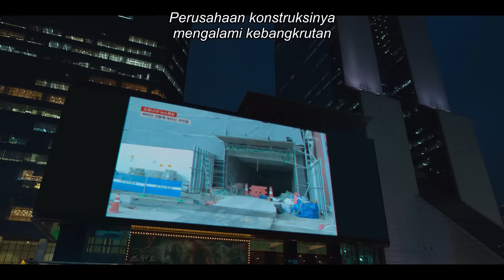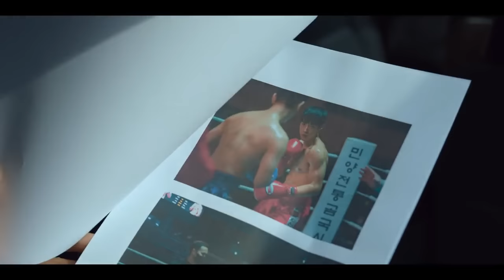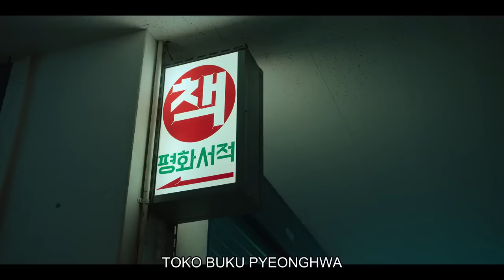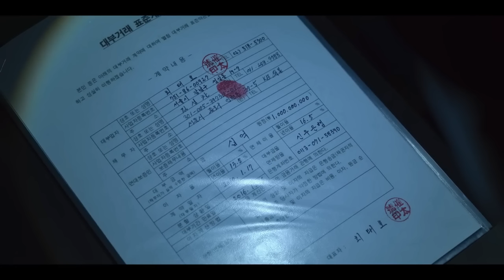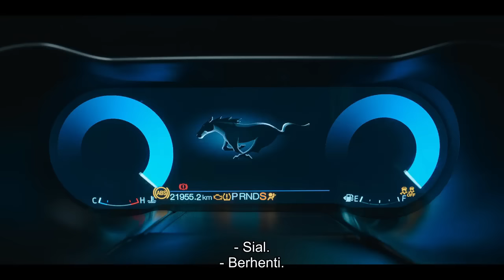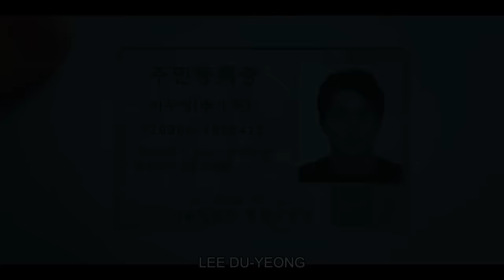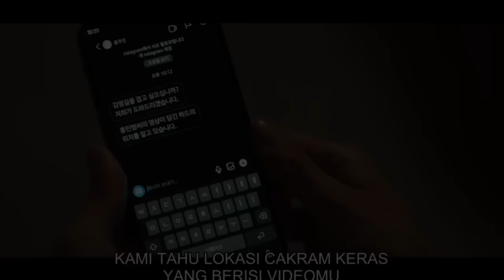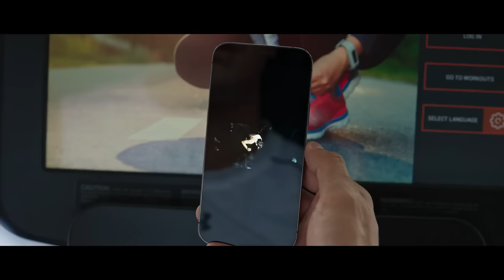MERATAKAN ROMBONGAN GANGSTER HANYA DENGAN TINJU | ALUR FILM BLOODHOUNDS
Halo semuanya, selamat datang di PTK review. Bagaimana kabarnya aku harap kalian semua baik” saja. Pada kesempatan kali ini saya akan menceritakan film yang berjudul film BLOODHOUNDS
BLOODHOUNDS,
Pertaruhan,
shibatora,
WEAK HERO,
Thug Teacher,
Film Shark The Beginning,
WARUBORO
BLACK KOUSOKU,
Bad guys,
WRETCHES,
PROJECT WOLF HUNTING,
BOYS BE,
RUGAL,
FOR LOVE'S SAKE,
LOSER HERO,
NANBA MG5,
4 KINGS,
omae wa mada gunma wo shiranai,
KAMEN TEACHER SPESIAL,
THE UNCANY COUNTER,
MANATSU NO SHONEN,
3 NEN A GUMI,
SEDAI WARS,
KAMEN TEACHER ,
murayama,
HIGH AND LOW THE WORSTS,
6 FROM HIGH AND LOW,
SHINJIKU SWAN,
ASSASINATION CLASSROOM,
JOJO'S BIZZARE ADVENTURE :DIAMOND IS UNBREAKABLE,
TOTAL CHAOS,
SENSEI WO KESU HOUTEISHIKI,
Friends game,
Kingdom,
BRAVE: GUNJYO SENKI,
YAKUZA APOCALYPSE,
Nisekoi,
BLEACH,
TOKYO REVENGERS LIVE ACTION,
TOKYO REVENGERS ,
Young GTO,
Blue spring,
Demekin,
Nobunaga concerto,
Museum,
Gokusen,
Gang,
SHIRITSU BAKALEA KOUKOU,
dokgo rewind,
mob psycho 100,
Serigala Terakhir,
Majisuka Gakuen,
doungha,
film animasi,
Yankee-kun to megane-chan,
Sugarless,
film sugarless,
Film aksi,
Film tawuran,
Film pertarungan,
Film pertarungan terbaik,
Film Persahabatan,
Film jepang,
Part 4 :
Halo semuanya, selamat datang di PTK review. Bagaimana kabarnya aku harap kalian semua baik” saja. Pada kesempatan kali ini saya akan menceritakan film yang berjudul film Pertaruhan series
Pertaruhan,
shibatora,
WEAK HERO,
Thug Teacher,
WARUBORO
BLACK KOUSOKU,
Bad guys,
WRETCHES,
PROJECT WOLF HUNTING,
BOYS BE,
RUGAL,
FOR LOVE'S SAKE,
LOSER HERO,
NANBA MG5,
4 KINGS,
KAMEN TEACHER SPESIAL,
THE UNCANY COUNTER,
MANATSU NO SHONEN,
3 NEN A GUMI,
SEDAI WARS,
KAMEN TEACHER ,
murayama,
6 FROM HIGH AND LOW,
SHINJIKU SWAN,
ASSASINATION CLASSROOM,
TOTAL CHAOS,
Friends game,
Kingdom,
BRAVE: GUNJYO SENKI,
YAKUZA APOCALYPSE,
Nisekoi,
BLEACH,
TOKYO REVENGERS ,
Young GTO,
Blue spring,
Demekin,
Nobunaga concerto,
Museum,
Gokusen,
Gang,
SHIRITSU BAKALEA KOUKOU,
dokgo rewind,
mob psycho 100,
Serigala Terakhir,
Majisuka Gakuen,
doungha,
film animasi,
Yankee-kun to megane-chan,
Sugarless,
film sugarless,
Film aksi,
Film tawuran,
Film pertarungan,
Film pertarungan terbaik,
Film Persahabatan,
Film jepang,
Film keren,